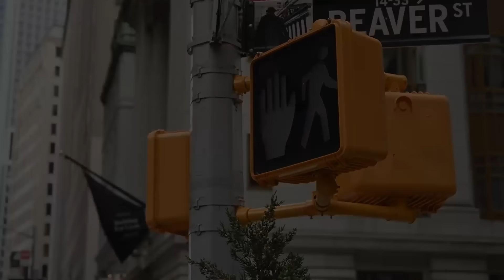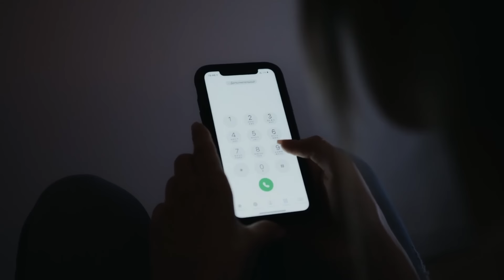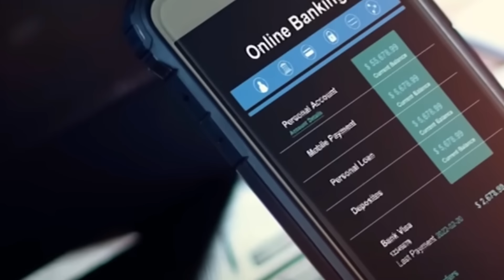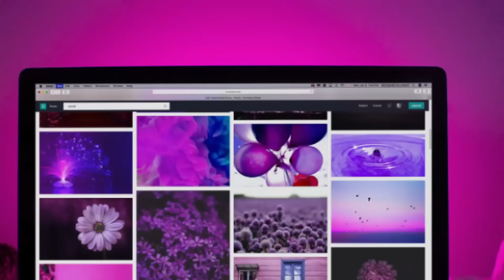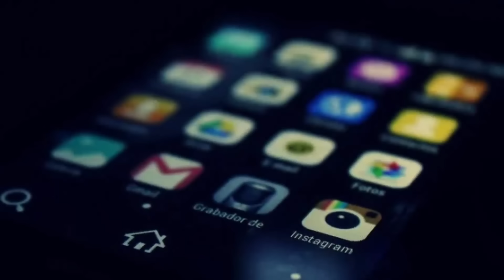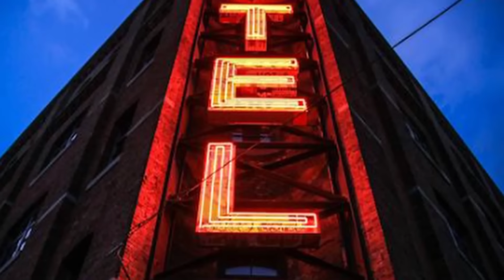Kreditkarten seiner Familie gehackt und 250.000$ für Chat ausgegeben | True crime deutsch crime doku